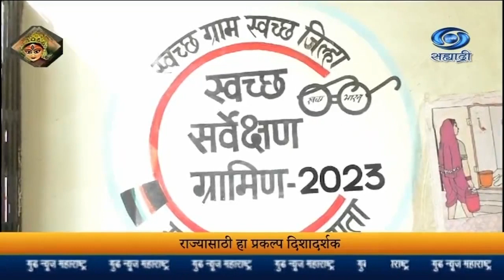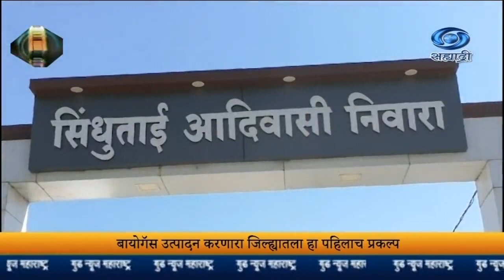GNM_भाग _ ११४_कचऱ्यापासून बायोगॅस उत्पादन करणारा अहमदनगर जिल्ह्यातला हा पहिलाच गोबरधन प्रकल्प.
दि.२२.१०.२०२३ :
अहमदनगर जिल्ह्यात राहाता तालुक्यात लोणी परिसरातील कचऱ्याची विल्हेवाट लावून त्याचा पुनर्वापर करण्यासाठी गोबरधन प्रकल्प नुकताच कार्यान्वित करण्यात आला आहे. कचऱ्यापासून बायोगॅस उत्पादन करणारा जिल्ह्यातला हा पहिलाच गोबरधन प्रकल्प आहे. यातून स्वयंपाकासाठी बायोगॅस, तसेच सेंद्रीय खताचीही निर्मिती होणार असून राज्यासाठी हा प्रकल्प दिशादर्शक ठरणार आहे.

8.30am | 11.00am | 1.00pm | 4.30pm | 7.00pm | 9.30pm